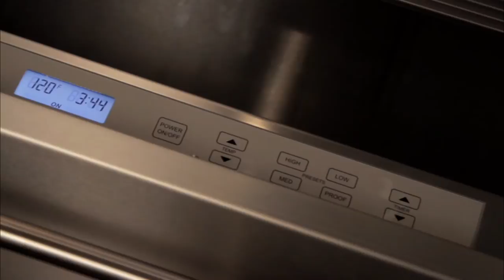Wolf Oven | Wolf Electric Oven | Wolf Coffee System | Wolf Convection Steam Oven | Wolf Microwave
and find Wolf appliances right for you.

UNIVERSAL APPLIANCE AND KITCHEN CENTER | HOME APPLIANCES | KITCHEN APPLIANCES | APPLIANCES | PLUMBING | CALABASAS | STUDIO CITY

Wolf E Series Built-In Ovens: SO30CE/B/TH, SO30TE/S/TH, SO30PE/S/PH, DO30CE/B/TH, DO30TE/S/TH, DO30PE/S/PH
Wolf L Series Built-In Ovens: SO30F/S, SO30U/S, DO30F/S, DO30U/S, SO36U/S
Wolf M Series Built-In Ovens: SO30TM/S/TH, SO30CM/B, SO30PM/S/PH, DO30TM/S/TH, DO30CM/B, DO30PM/S/PH
Wolf Coffee Systems: EC24/B, EC24/S, CW24/B, CW24/S
Wolf Convection Steam Ovens: CSO24TE/S/TH, CSO30TE/S/TH, CSO30PE/S/PH, CSO30CM/B/TH, CSO30TM/S/TH, CSO30PM/S/PH
Wolf Drawer Microwave Ovens: MD24TE/S, MD30PE/S, MD30TE/S
Wolf Drop Down Door Microwave Ovens: MDD24TE/S/TH, MDD30PE/S/PH, MDD30TE/S/TH, MDD30CM/B/TH, MDD30PM/S/PH, MDD30TM/S/TH
Wolf Standard and Convection Microwave Ovens: MS24, MC24
Wolf Warming Drawers: WWD30, WWD30O